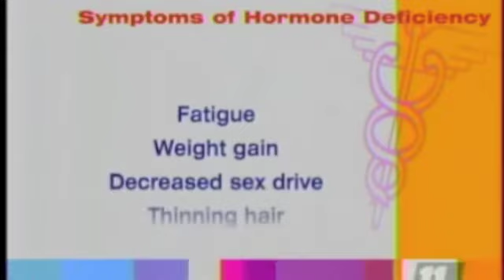Bio identical Hormone Replacement on Great Day Houston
Menopause, perimenopause.
Bio-identical Hormone Replacement for Mother and Daughter
Are you experiencing reduced sex drive, low energy, reduced sleep quality, increased fat, mood swings?
Dr.Richard and Dana LeConey
3120 Southwest Freeway suite 400
Houston Texas  77098